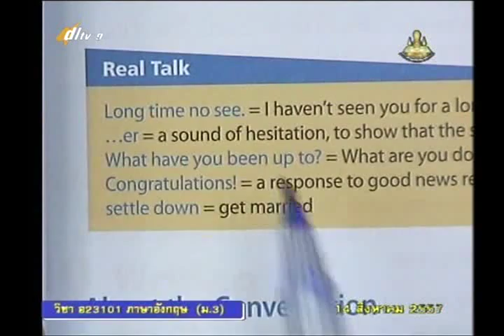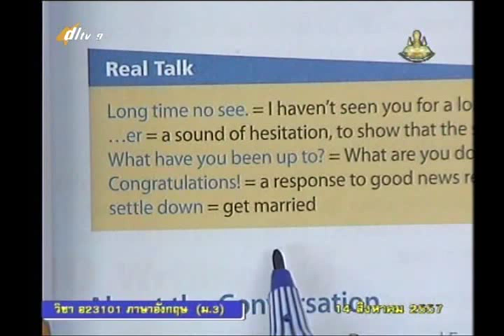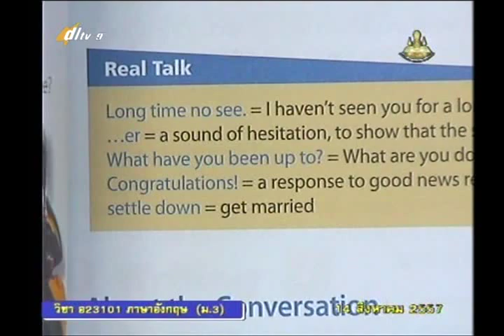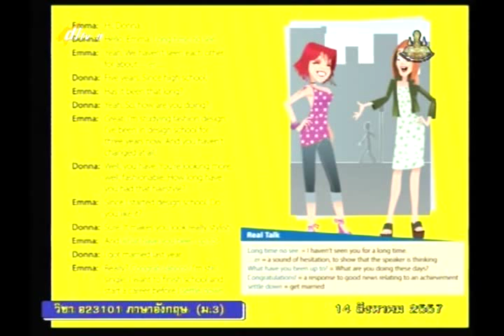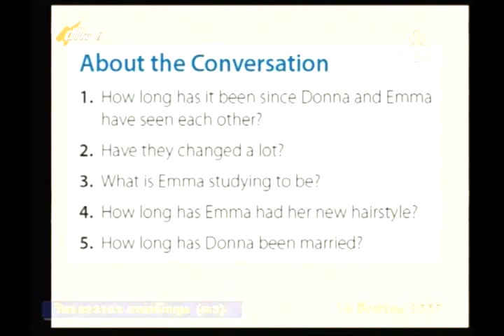039D+9210857+อ+Since When+engm3+dl57t1